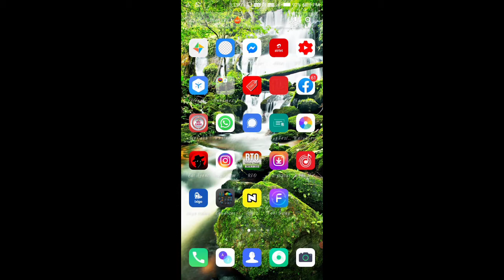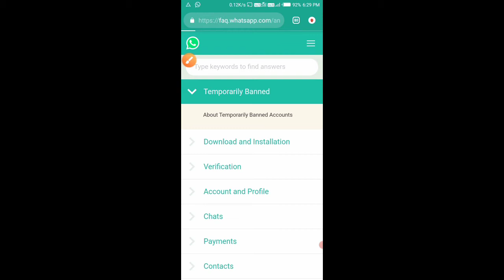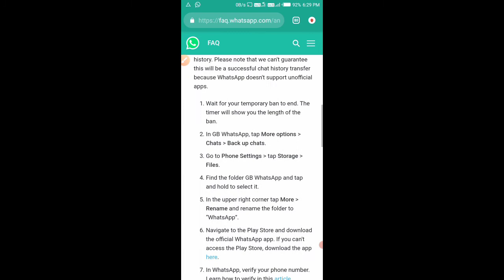Whatsapp Chake banned My Acount | Apna acount chake karna sikhe kab ban hoga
About this video: Hello dosto kaise hai ummid karta hu ki acche hoge aaj may is video me aapko btauga ki apna whatsapp acount chake kare kab ban hoga ummid karta hu ye video aap ko jarur pasand ayegi video ko pura dekhe channel ko subscribe karna na bhule aur video ko like jarur kre thanks